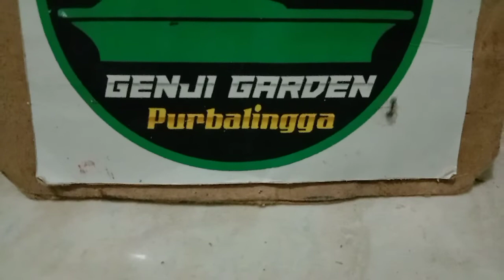PERSIAPAN BUDIDAYA SANCANG TARGET 2000 BATANG STEK...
Sancang jenis bahan bonsai sangat banyak penggemarnya...karena dari segi karakter bagus,mudah di bentuk,penanamanya juga sangat mudah,daya hidup tinggi.